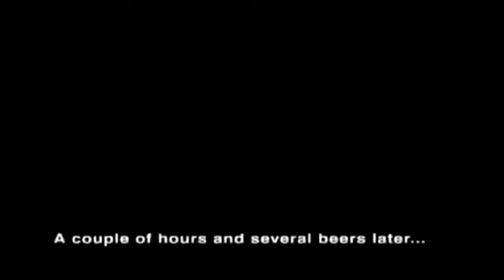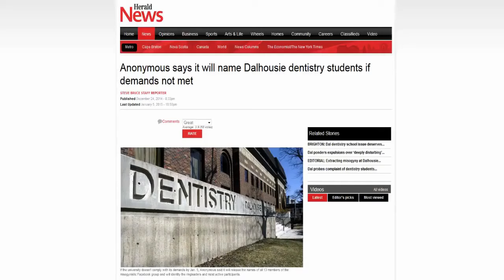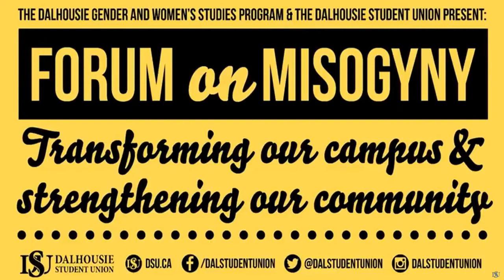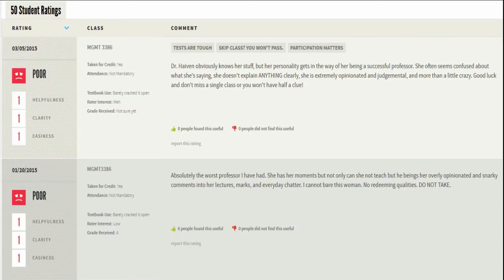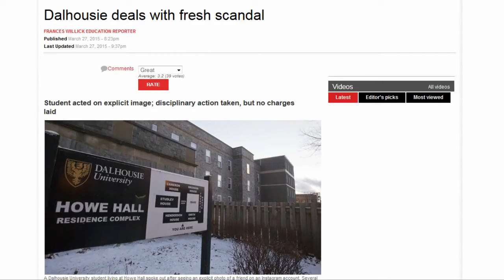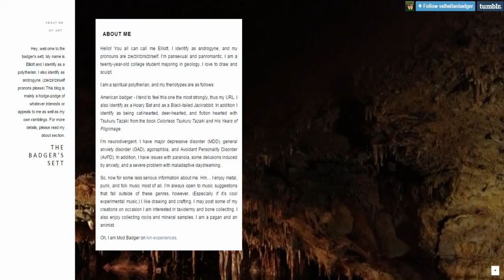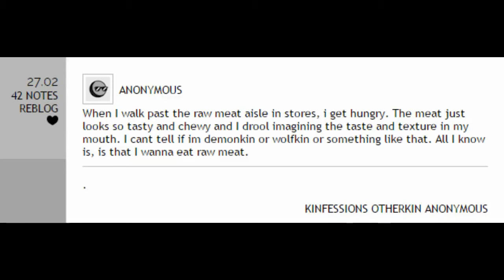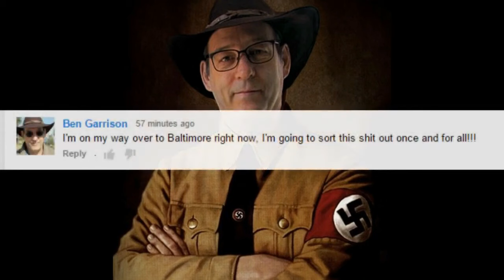Mister Metokur - Compiled Broadcasts: Jan-Apr 2015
Notes: Thank you for all the support. I got more content of Jim and some
other coming up.
Timestamps are
00:00:00 PSA - Don't Touch the No-No Naughty Zone [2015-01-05]
00:03:55 The Dinner Dates - METOKUR - The Guardian Dudes vs James O'Shaugnessy [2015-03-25]
00:04:55 Hallowed Halls - Dalhousie University [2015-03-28]
00:47:40 Hallowed Halls Anthem - Ode to the Oppressed [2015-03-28]
00:49:39 Linkara's Autism Awareness Promo [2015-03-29]
00:51:38 John Flanagan is a (gamer word) [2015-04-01]
00:56:34 John Flangan's Role Model [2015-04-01]
00:57:00 Metokur's 1st Annual Dance-Off 2015 [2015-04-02]
00:58:50 Tumblrisms EP7 - Otherkin [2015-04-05]
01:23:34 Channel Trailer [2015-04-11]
01:24:33 HABERMANN - Fuck a Man [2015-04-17]
01:25:30 Liquored Up and Live [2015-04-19]
03:43:00 Baltimore is Burning [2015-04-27]
07:26:11 Fox 10 and Friends [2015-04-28]

From: Jan-Apr 2015
Thank you to Hum along if you can't sing along Check out his Odysee chan

My Poast account:
poa.st/@Crt